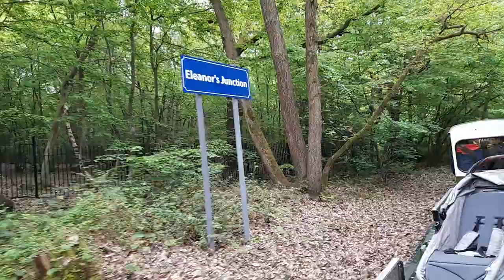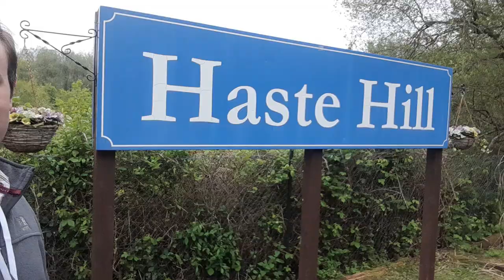Ruislip Lido Railway Gala - Saturday 13th May 2023.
Episode 65 of Miniature Railway Britain.

A fantastic evening at the Ruislip Lido Railway in the London Borough of Hillingdon which includes the cutting of the ribbon for the new island platform at Willow Lawn. We shall ride behind all the locomotives included Mad Bess and visiting steam locomotive, Exmoor Steam Railway built Christopher visiting from the Littlehampton Miniature Railway.